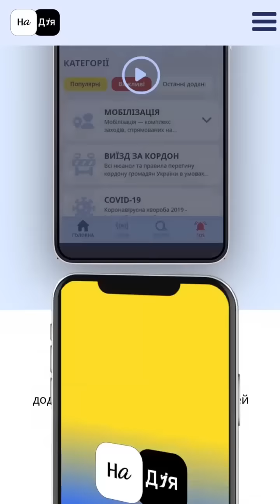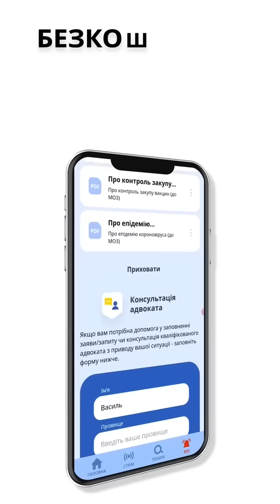Как уберечь детей от ювенальной службы, отвечает миграционный адвокат 5375 4114 0797 7045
Мой интервьюер миграционный  адвокат
1. Уберечь детей от службы!
2. Как вернуть детей?
3. Законы и правила
4. Декларация доходов
5. Получить гражданство